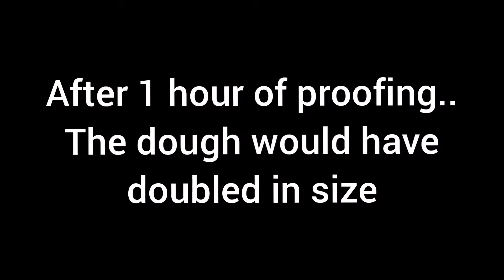CUSTARD BUNS RECIPE - BAKERY STYLE - HOMEMADE CUSTARD FILLING RECIPE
These delicious Homemade Custard Buns make a delicious snack or even a dessert which tastes better than any Storebought buns.

Ingredients (Measuring cup - 200g)
Flour - 150g - 3/4cup
Yeast - 2g - 1/2 tspn
Salt -1/4tspn
Sugar - 15g - 2 tbspn
Milk - 100ml
Butter - 1tbspn

Custard Buns
Homemade buns
Vanilla Custard buns
Custard Rolls
Bakery recipes
Homemade pastry
Custard recipe

Music Courtesy-
Musician: @iksonmusic